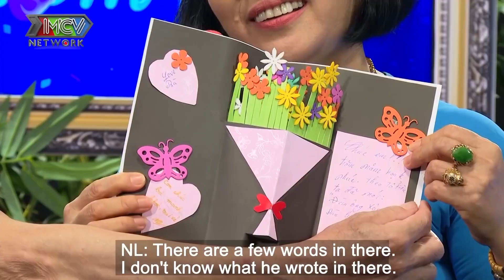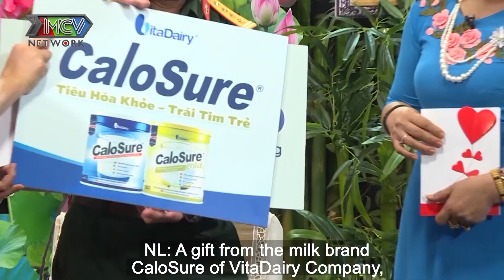Vợ Chồng Chiến Sỹ ĐẶC CÔNG Khiến Quyền Linh Cười Bò Vì Chuyện Tình Quá Đáng Yêu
Cú pháp tìm nhanh: Bà Mối Hẹn Hò, tình trăm năm tâp 8, tinh tram nam tap 8, trăm năm vẫn còn yêu, tram nam van con yeu

⏰Khung giờ phát sóng: 14:00 trên kênh BÀ MỐI HẸN HÒ